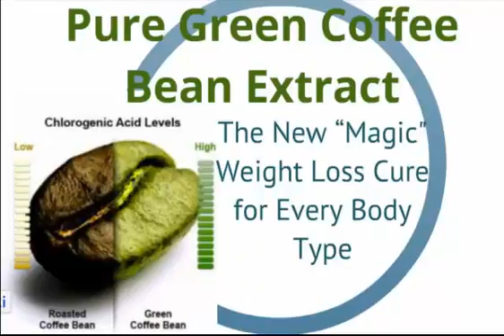Pure Green Coffee Bean Extract MAX REVIEWS